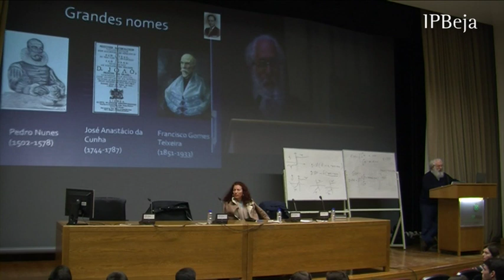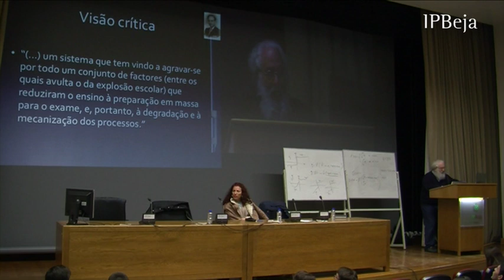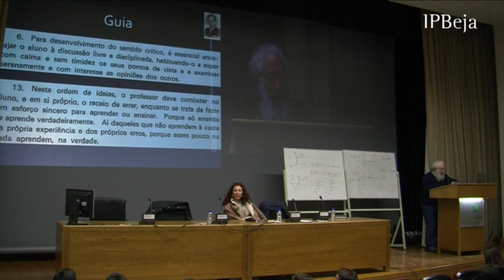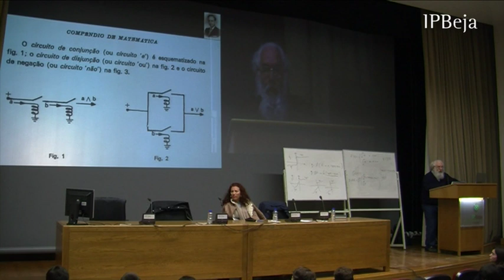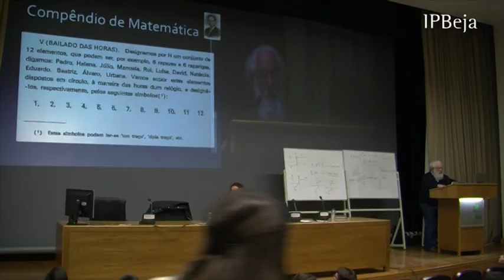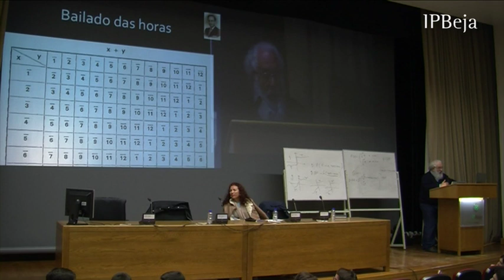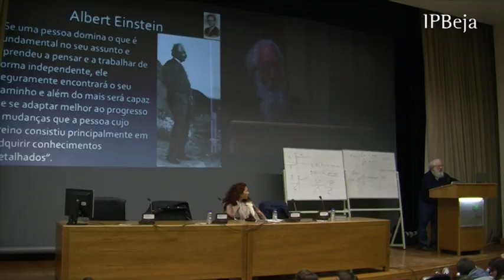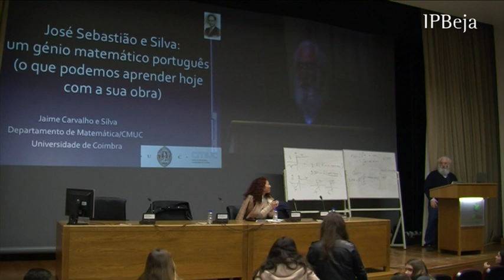Comemorações do Centenário do Nascimento de José Sebastião e Silva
No âmbito das comemorações sobre o seu nascimento, decorreu no dia 8 de janeiro, pelas 11 horas, no Auditório dos Serviços Comuns do Instituto Politécnico de Beja, uma conferência sobre a vida e obra de José Sebastião e Silva.
Organizada pelo Departamento de Matemática e Ciências Físicas Instituto Politécnico de Beja, com o apoio do Museu da Ciência da Universidade de Lisboa, da Sociedade Portuguesa de Matemática, da Escola Secundária Diogo Gouveia, da Escola Secundária André Gouveia- Évora e da família de Sebastião e Silva, a conferência teve como oradores o Professor Luís Canto de Loura do Instituto Superior de Engenharia de Lisboa, que abordou o tema “ Sebastião e Silva e a Teoria das Distribuições.”, e o Professor Jaime Carvalho e Silva da Universidade de Coimbra com o tema “ Sebastião e Silva um génio matemático português: O que podemos aprender hoje com a sua obra.